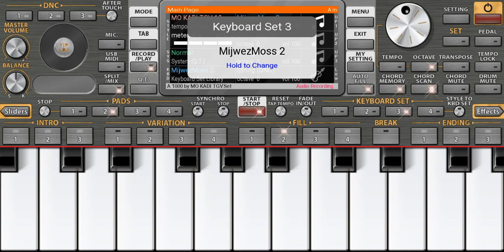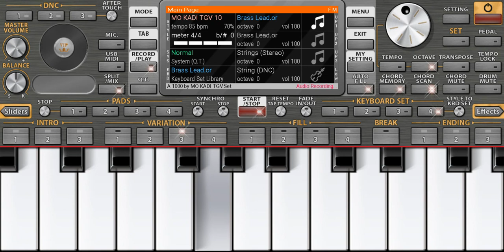طال غيابك أ غزالي 💔 الأغنية التي يعشقها الجميع